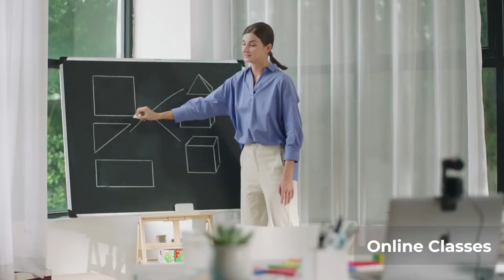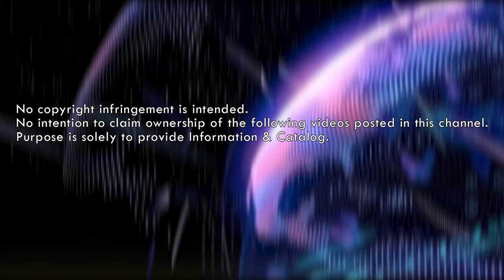| GADGET LUV | OBSBOT Tiny 4K: AI-Powered, PTZ 4K Webcam📷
OBSBOT Tiny 4K: AI-Powered, PTZ 4K Webcam📷
4K Sony CMOS | Auto tracking with 2 axis gimbal | Magical Gesture control | Auto-focus

| GADGET LUV |